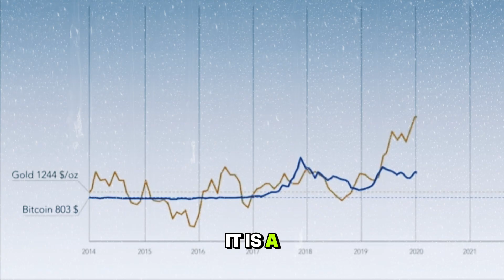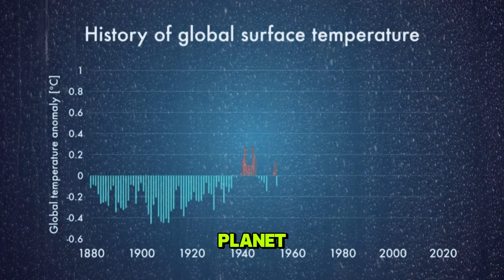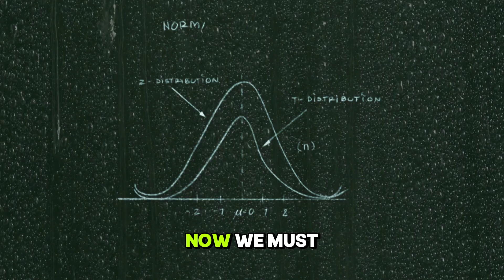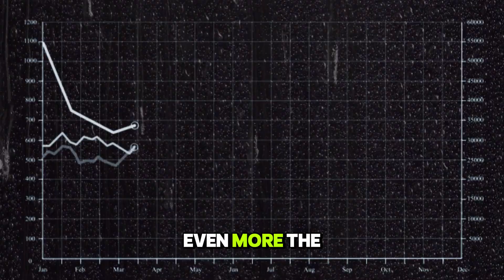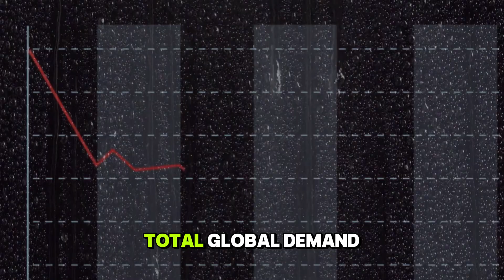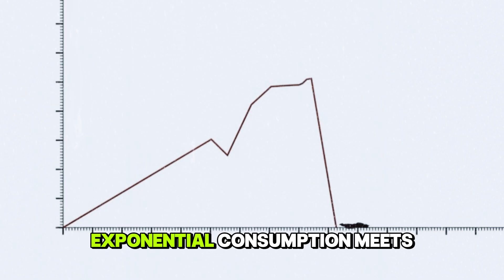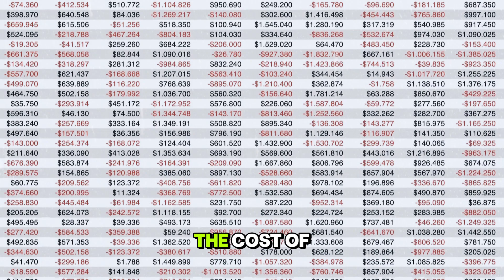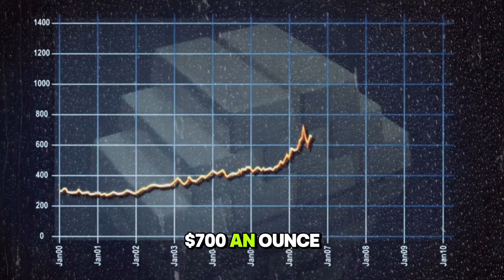The Green Energy Paradox: Why Silver Is Running Out?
The future is promised to be green: Solar panels, electric vehicles, and clean energy. But is there a critical flaw in the plan?

There is an often-overlooked reality: this future is built on a foundation of a single metal facing a potential supply cliff.

Every new solar panel represents a significant consumption of silver. We aren't just "using" silver; in many industrial applications, the metal is consumed in ways that make it economically unrecoverable.

In this deep-dive documentary, we analyze the mathematical challenge facing the global green energy transition. This isn't just about financial markets—it's about geology versus government mandates.

We break down the data:

The Stockpile Deficit: How industry has drawn down decades of above-ground silver inventories, removing the "buffer" that has historically stabilized prices.

The Mandate Trap: How new legislation creates an exponential demand shock for a finite resource that current mining output may struggle to meet.

The Efficiency Paradox: Why newer, high-efficiency solar technologies (like TOPCon/HJT) actually require higher silver loadings, potentially accelerating the depletion rate.

The Industrial Squeeze: We analyze the scenario where major tech and energy companies struggle to source physical metal at spot prices, potentially triggering a supply chain shock.

Is the window to acquire physical silver at current valuations closing? We examine the geological and industrial data that suggests a "price correction" is inevitable due to pure supply and demand physics.

The "essential metal" may be about to reveal its true market value.